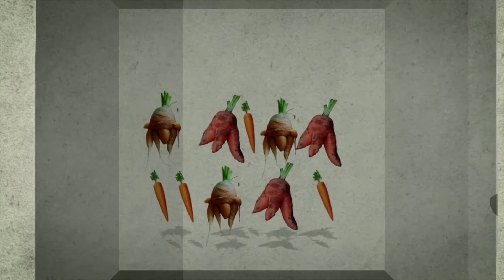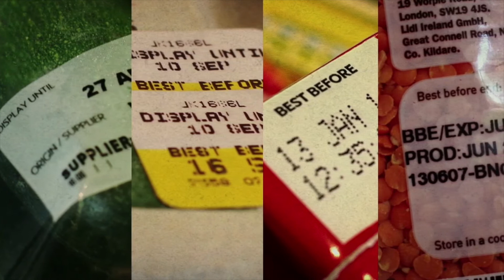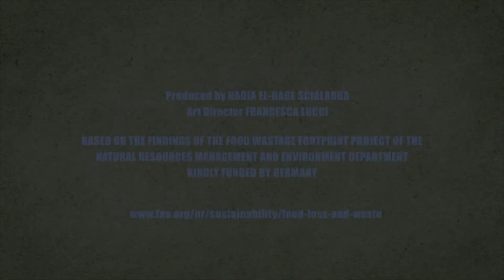Food Wastage Footprint 1 FAO (EN)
Credits: FAO